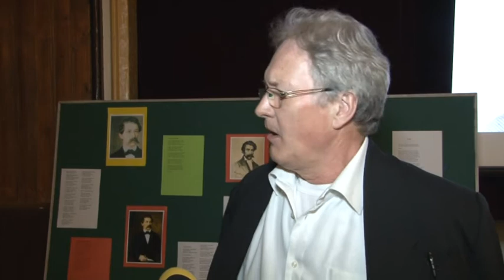2017 04 12 Orom: Vajdasági költők – énekelt versek